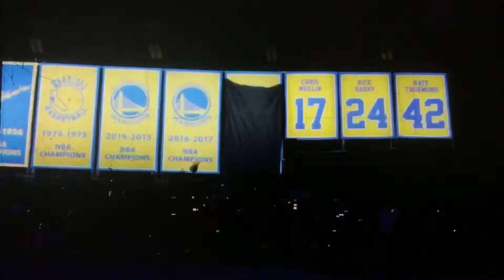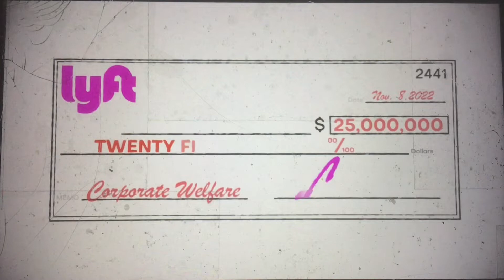KPIX 5 “5th Quarter” open October 16, 2022